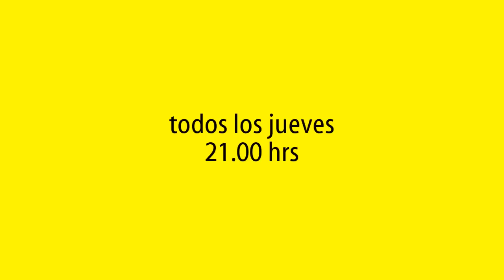[Canal 12] Hay un Gordo en mi Casa 2, (Viral III)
!Secuestraron a Byron y a Ernesto y los llevaron a Santiago! Mientras el gordo conchesumadre de Mario González se mantiene en Antofagasta haciendo de las suyas, Ernesto, el padrino de Byron, debe hacer lo posible por devolver sano y salvo al negrito para el norte. Pero mientras tanto, se acostumbra en la capital, dejando en evidencia su condición de nortino. El culiao penca.

No te olvides de hacerte fan de nuestra página en Facebook, CANAL 12 PIRUJA TV.
Canal 12, el canal de nadie.